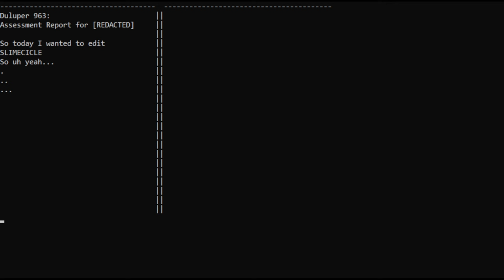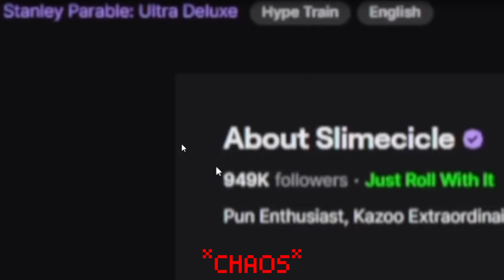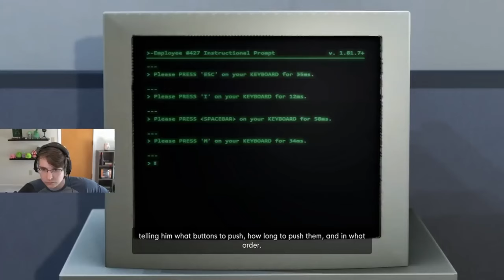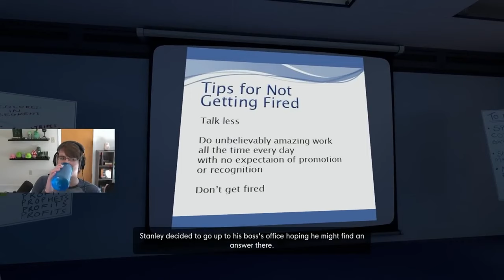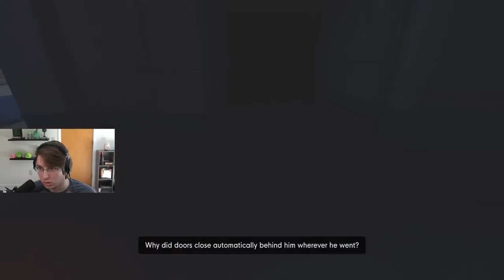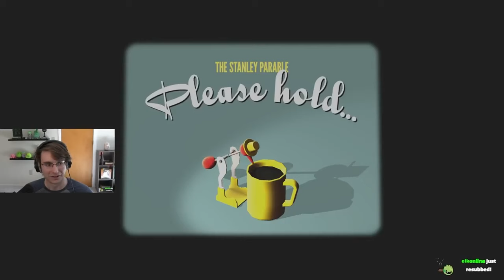Editing a Slimecicle Vod because im bored